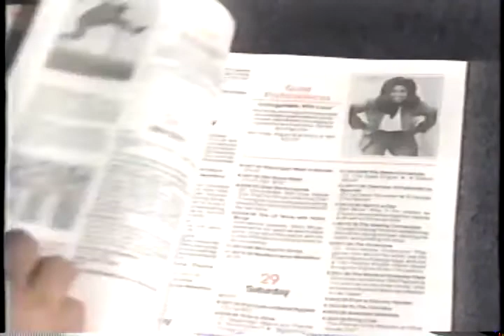1995 Idaho Public Television Channels Magazine Promo Commercial